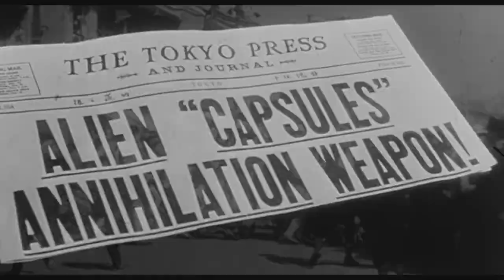Cheap Thrills! Unspeakable Terror! - The 27th Day (1957)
Decisions, decisions...